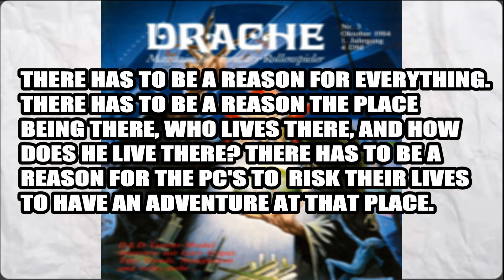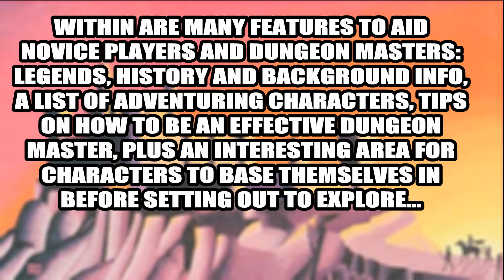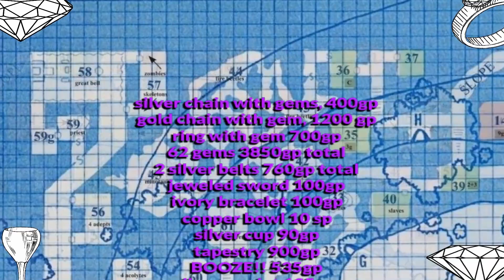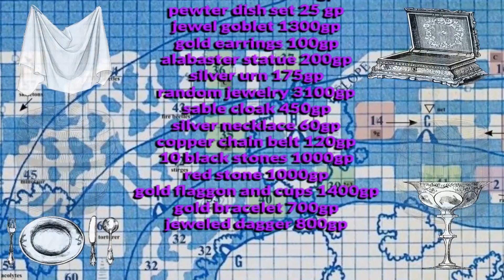B2 Keep on the Borderlands - OVERVIEW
Here's a look at all the Treasure, Monsters and Items you can get in B2 the Keep on the Borderlands for Dungeons and Dragons!